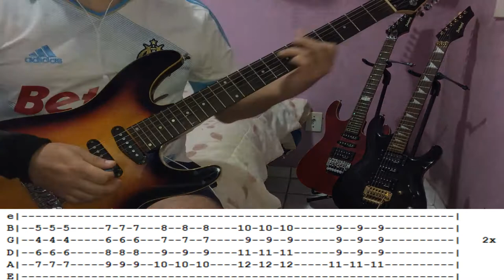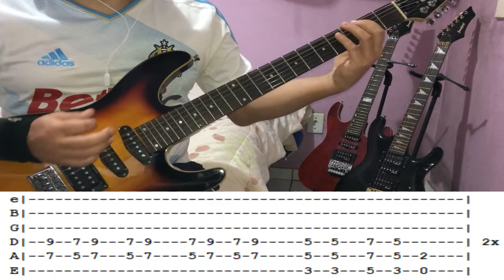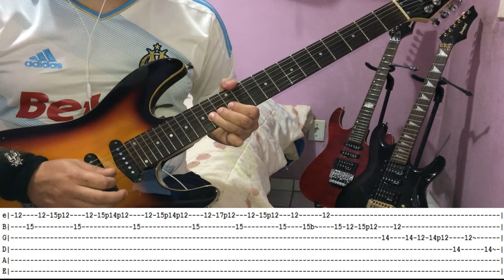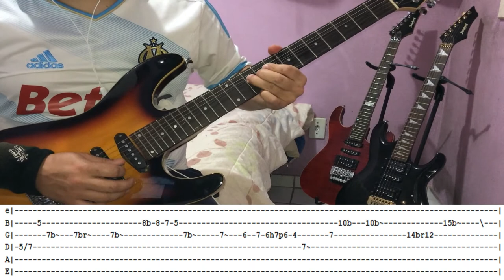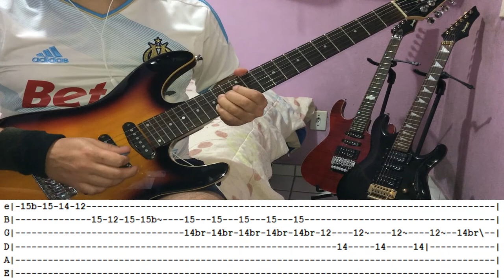IRON MAIDEN - All In Your Mind - GUITAR LESSON WITH TABS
Song: All In Your Mind
Artist: Iron Maiden (Cover of Stray)
Album: Holy Smoke Single (1990)
Guitars: Janick Gers and Dave Murray
Tuning: Standard
Difficult: Medium